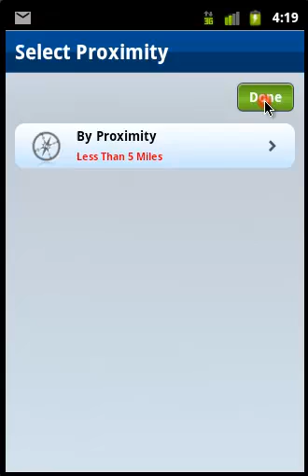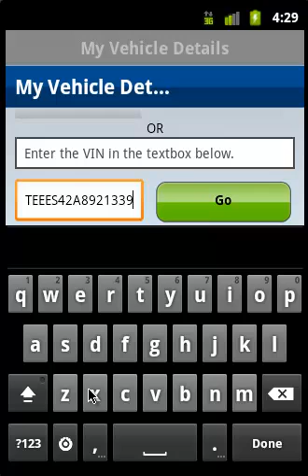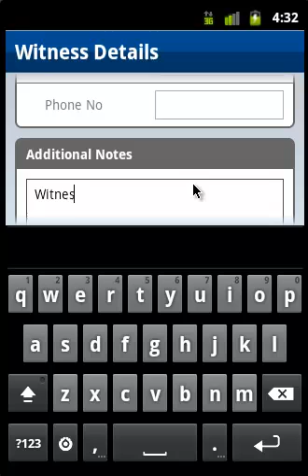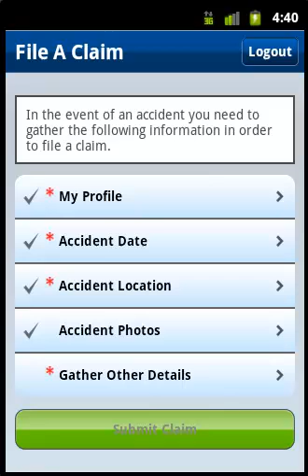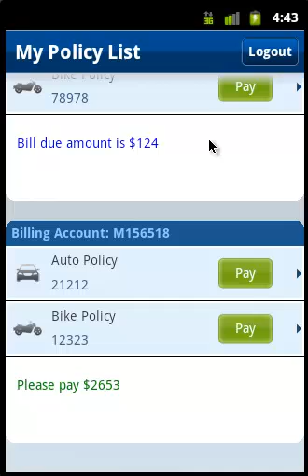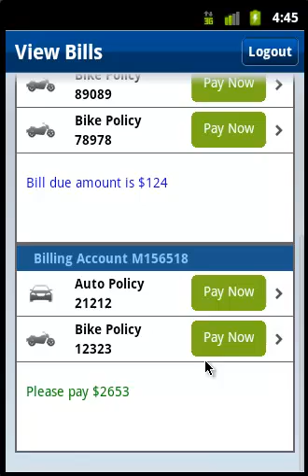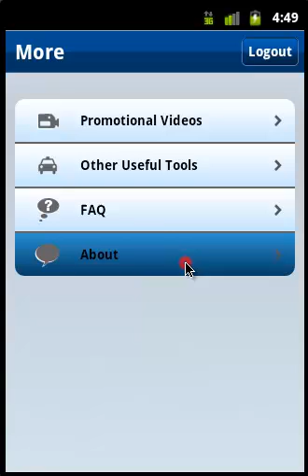Kony Mobile Insurance Android Native App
Source File: Insurance-Android-Native-MP4.mp4